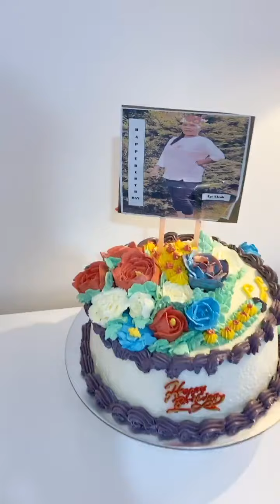My friends birthday surprise